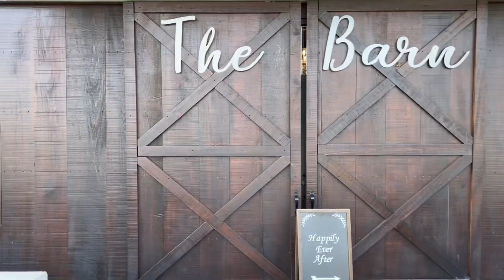Anthony & Melissa Video Recap!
Check out the video recap for the Engelking’s big day!